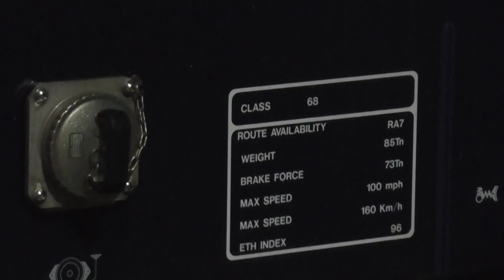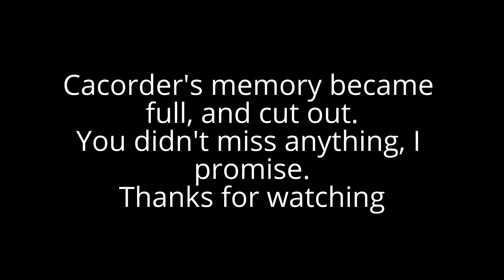DRS (Chiltern back-up) 68008 'Avenger' on its first 1U61 out of Marylebone - 16th February 2015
What can I say other than hellfire!!

68008 'Avenger' is brought in by 82302 on the 'slam door' set on 5H66, so it's ready to work 1U61 London Marylebone - Banbury.

Leaving with an alright rev up procedure (not the best I've seen I do have to be honest), waves and an unprovoked two tone horn, Catacat 8 leaves Marylebone with I believe no issues.

Finally we then swiftly move onto 321's (415 leading, with me in 416 for the bash) from Hemel Hempstead - Berkhamsted.. moments after 67013 tnt 82301 on Silver Chiltern Plug door set had passed through north... (annoyed much!!)...